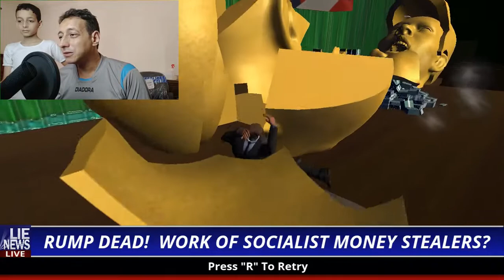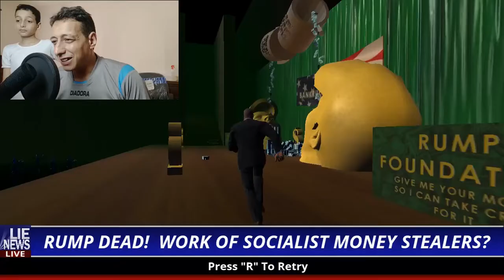انقذ ترامب من الموت😁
اتقذ ترامب من القنص ، لعبة حلوة لاجهزة الكمبيوتر اتمنى ان تحوز اعجابك

رابط موقع تكنوبى بها كل ما تحتاجة فلا تتردد فى زيارتنا
رابط الدعم المادى للقناة (نفسنا نجيب كاميرا DSLR) وهذا من كرمكم
من مواضيعنا